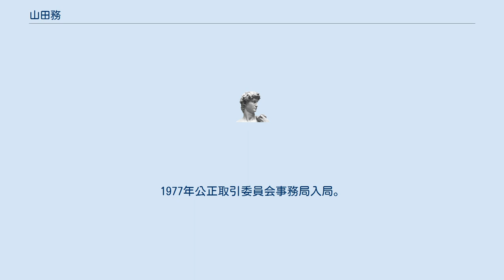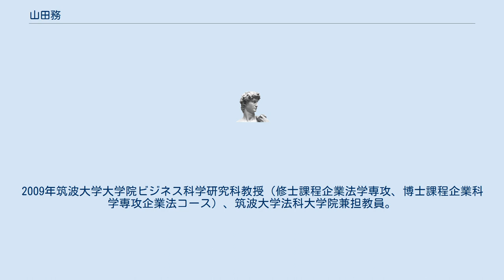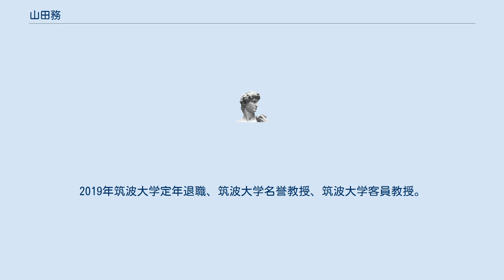山田務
山田 務 （やまだ つとむ）は、日本の行政官、法学者。
専門は経済法。
筑波大学名誉教授。
元公正取引委員会審査局長。
 1976年一橋大学経済学部卒業。
1977年公正取引委員会事務局入局。
国税庁広島国税局徴収部長、経済部産業調査室長、取引部取引企画課長等を経て、2001年官房人事課長、2003年官房総務課長兼公正取引委員会図書館長、2005年審査局特別審査部長、2006年審査局犯則審査部長、2006年審査局長。
 2008年に国土交通省の公用車の管理委託業務の大半を、同省OBが再就職している日本道路興運及び日本総合サービスの2社が受注していることが明らかとなり、談合の疑いも生じたことを受け、必要な対応を取っていく旨を述べ、2009年には排除措置命令及び課徴金納付命令が出された。
 2008年に退官し、日本総合研究所主席研究員就任。
2009年筑波大学大学院ビジネス科学研究科教授（修士課程企業法学専攻、博士課程企業科学専攻企業法コース）、筑波大学法科大学院兼担教員。
2012年筑波大学ビジネスサイエンス系教授。
2016年中日本高速道路入札に係る不正行為に関する調査及び再発防止のための委員会委員長。
 2018年国土交通省関東地方整備局コンプライアンス・アドバイザリー委員会委員。
2019年筑波大学定年退職、筑波大学名誉教授、筑波大学客員教授。
日本ユニフォームセンター監事、防衛省北関東防衛局入札監視委員会委員、東村山市入札等監視委員会委員長職務代理、江戸川区公共調達監視委員会委員等も務めた。